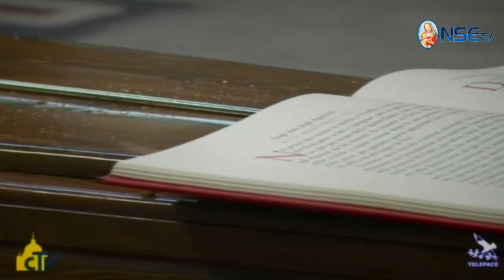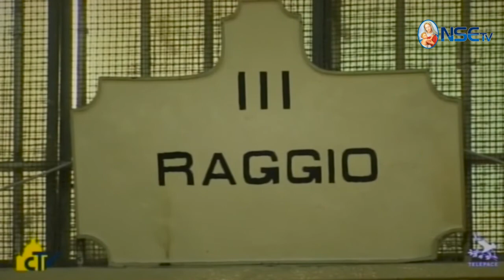VATICAN MAGAZINE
Compartimos contigo un resumen de lo que dijo y experimentó el Santo Padre en su 20º viaje Apostólico.